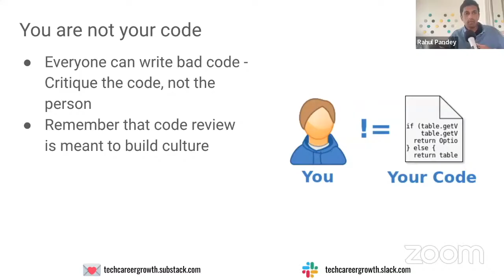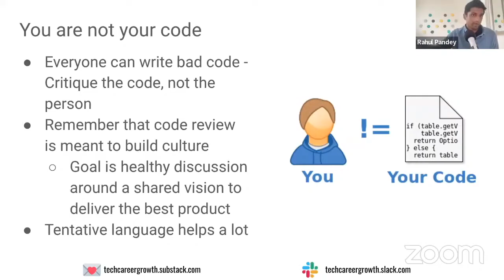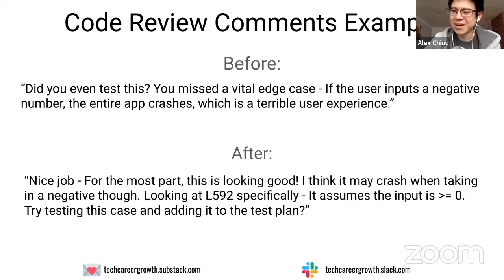Don’t Do THIS Kind of Code Review - Healthy vs Unhealthy Comment Example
Navigate the most critical parts of being a software engineer, including job searching, negotiation, promotion, and leadership